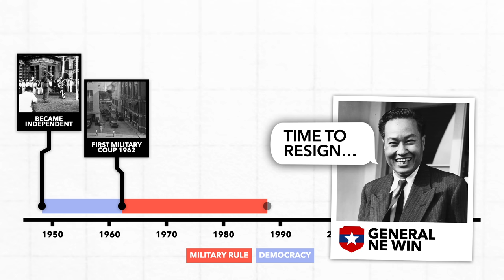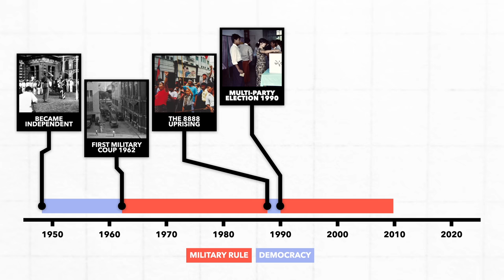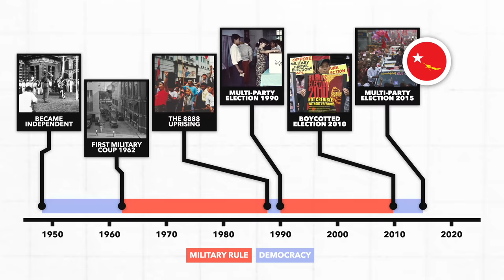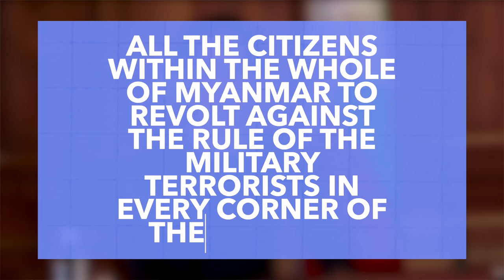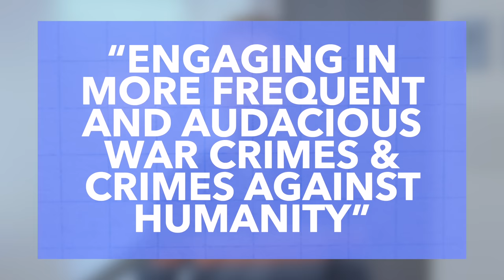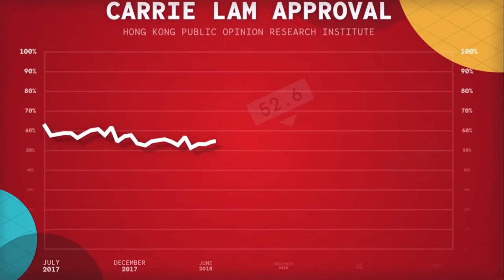Is Myanmar's Civil War at a Turning Point?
Myanmar has been under military rule since their coup in February 2021, and civil resistance has escalated to a full-on armed conflict. So in this video, we'll break down the context behind this civil war and the significance of more recent developments.